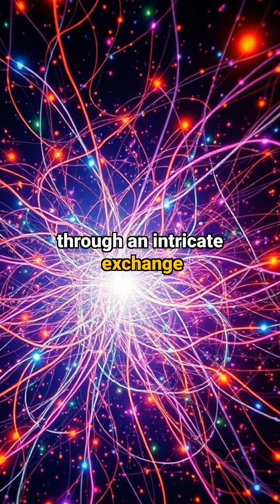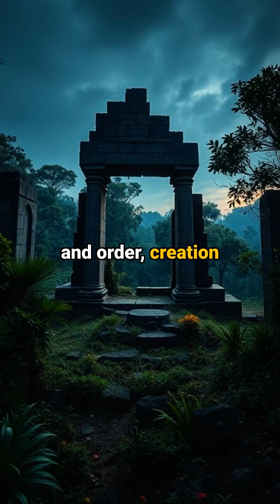Are You Living in a Cosmic Hologram?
Explore the constant interplay of order and chaos at the quantum level, guided by the principles of **quantum physics**. Discover how energy exchanges and particle interactions at the quantum scale shape our **reality**. Grasp complex ideas surrounding **physics** and **quantum mechanics** with this **science explained** video.